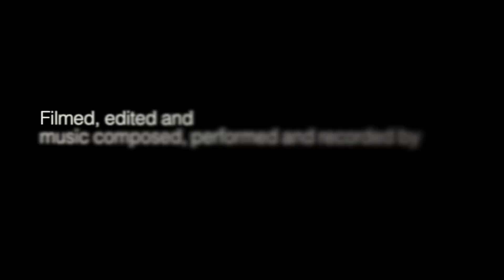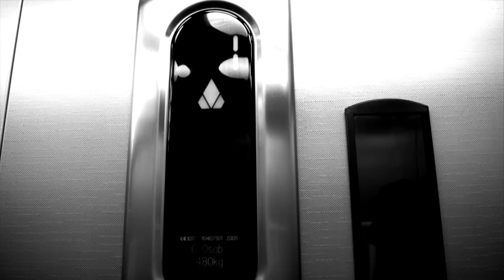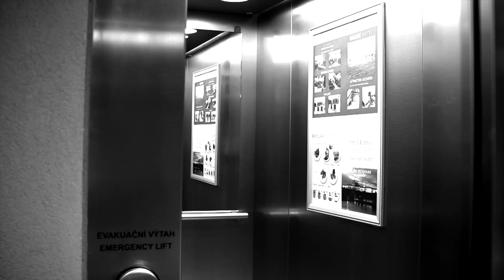Through my eyes - Praha part I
This is part 1 of a video I am doing about a few days I spent in Prague, during February of 2012.
I am a professional musician but I also love cinema video and photography. Holidays in Prague. What a great excuse to practice and try to improve my poor filming and editing skills. Wish I had a Canon 5D Mark III or a Sony Nex- FS100, for better image quality but I only have a Canon Legria HV40... One day, if I deserve having such a dream... Any way, Prague is a beautiful city and I had a great time there. Hope you enjoy this video and music. Greetings from Portugal.

I used a Martin JC-16RGTE guitar, a Sadowsky Bass, a Korg 01/W music workstation, my Gibson Les Paul Classic with Bare Knuckle humbuckers - The mule, with a Dunlop porcelain ceramic Mudslide, my Mesa Boogie Express 5/50 amplifier and some pedals in front of it. On my pedal board - RMC3 Real MCCoy Custom Wha, Paul Cochrane Tim pedal, ZVex Box of Rock, Sweet sound Mojo Vibe, Supa-Trem and Ultimate Octave from Fulltone, EP booster from Xotic Effets, Radial Engineering Switcbone JX2 and a TC electronic Polytune. I also used a Brigadier from Strymon on the effects loop. The pedalboard is powered by Flatliner PRO and all cables are George L`s. The sound was recorded with a SM57 and a DPA IMK4061 microphone, in to the API A2D microphone preamp and direct to a Digirack 002 on Pro Tools LE.  The video was shot with a Canon legria hv40.

Thanks, Francisco Abreu.